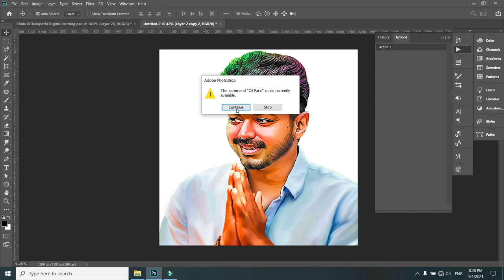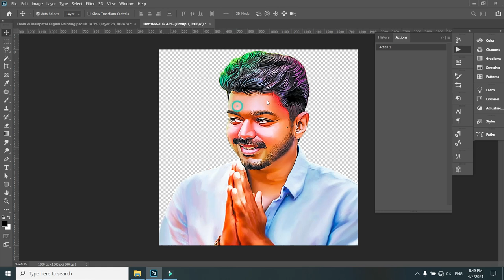Oil Paint Action for Photoshop Free Download